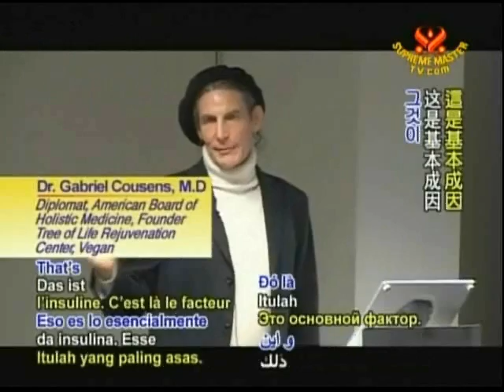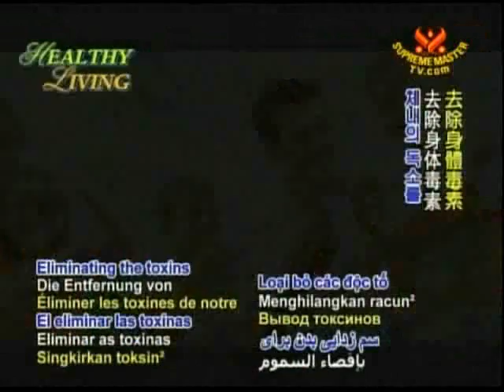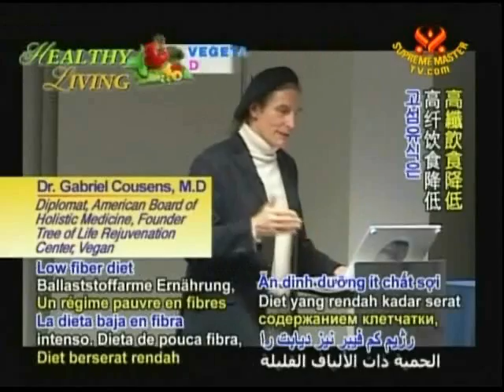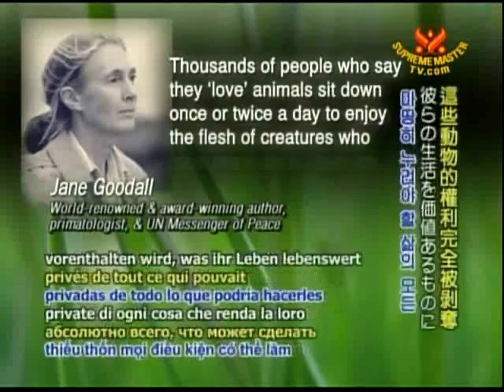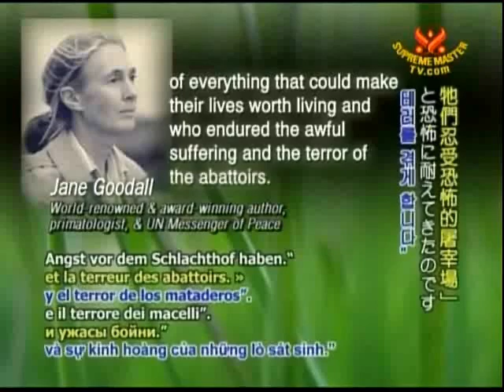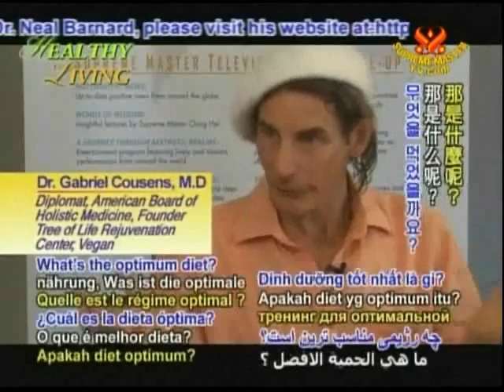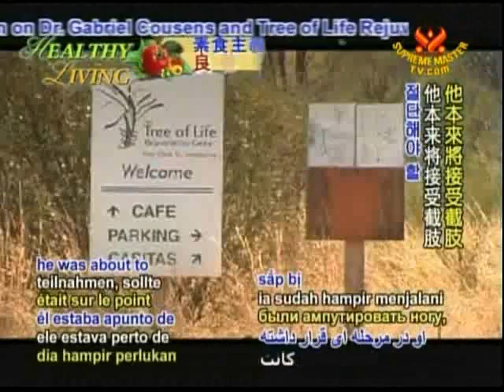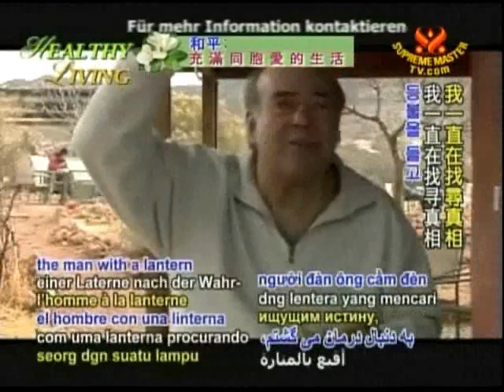A Cure for Diabetes through Veganism (3 of 3)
featured this program with Dr. Neal Barnard and Dr. Gabriel Cousens on how to control, reverse and cure Diabetes Type 2. This is part 3.